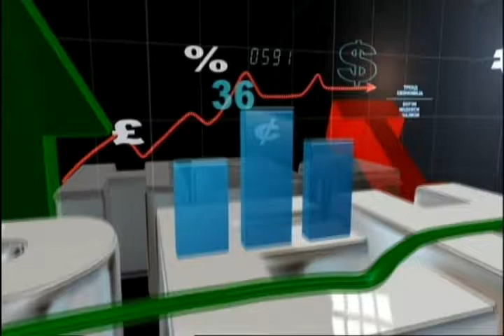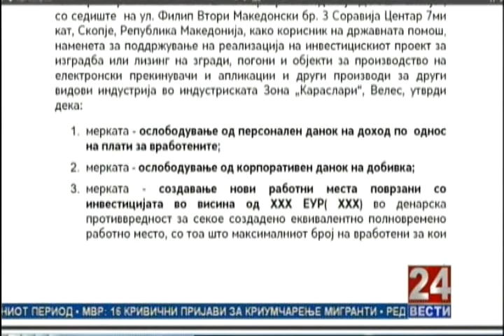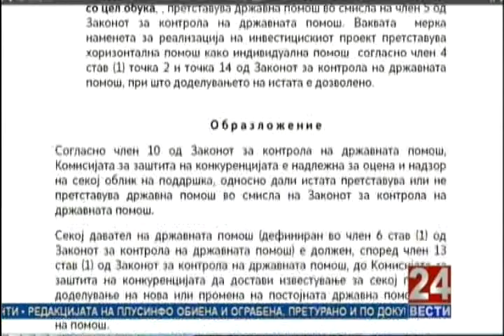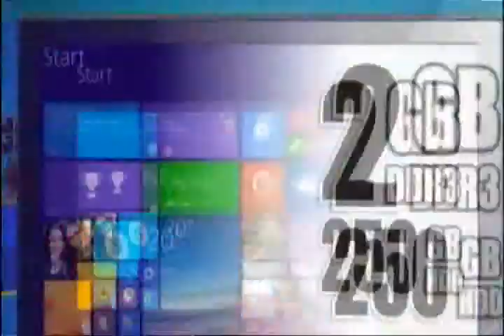Тренд 21 06 2015